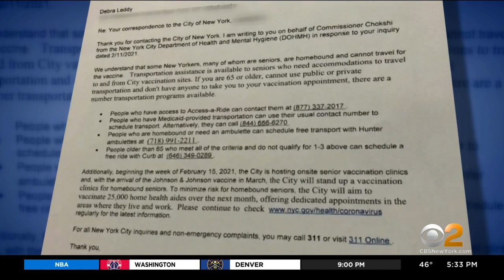Washington Heights Sisters Pushing NYC To Begin In-Home Inoculations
There was a vote Thursday in the city council to require the de Blasio Administration to announce a comprehensive plan to vaccinate homebound senior citizens for COVID. CBS2's Vanessa Murdock reports.